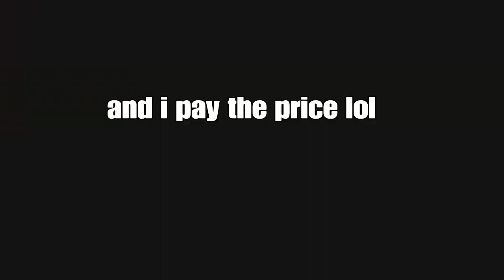How to and How to not knife G5 birkin